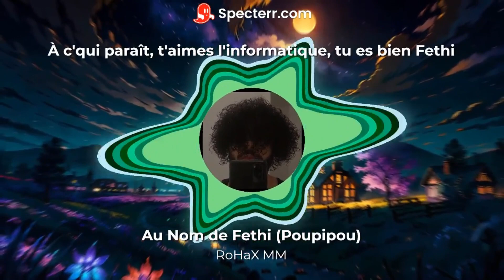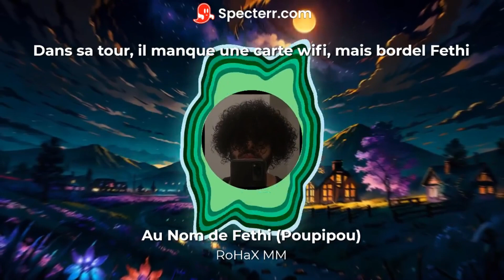Au Nom de Fethi (Poupipou)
Bonne anniver Fethi !!!
En plus tu sais que c ton anniv du coup c cool !
Et c important de se démarquer au basket...

Intro :
Poupi poupi poupipou
Poupoupoupou pilipi

Couplet 1 :
1 On est le 23 mars
Comme cadeau t'auras un poupipou

2 Je peux l'apercevoir dans tes yeux
Tes aveux envers les jeux
Tu es guidé par les dieux

3 Mais ce n'est pas ce que tu crois
Tu es juste maladroit
Quand tu es à l'étroit

4 c n'imp et 5 c 6
Pourquoi tout le monde est unis
Et 7 c dead et 8 c 9
Et chez toi, il y a même pas de fleuve
Famille de 10, c'est de la flemmardise Eh

Refrain :
Tu as souvent une Brynn de génie dans ton cerveau Fethi
À c'qui paraît, t'aimes l'informatique, tu es bien Fethi
Je deviendrai Immortel 3 au nom de Fethi
Dans sa tour, il manque une carte wifi, mais bordel Fethi

Couplet 2 :
C'est pas sa faute
D'ailleurs, c'est la faute de personne
Enfin, si c'est de la faute de la personne qui a donné la boîte
Sans le colis
Sans la carte wifi
À midi, il s'est dit que c'était fini d'dormir
Colis envoyé il sait même pas fait chier
Je suis en train de divaguer, j'dois retourner regarder la télé

Muscler comme Thanos
Gentil comme Thor
Y a pas de tétanos
Il a jamais tort
Puissant comme le cosmos
On est tous d'accord
Dans ses fesses, c'est le chaos
Car il chie de l'or

La tête, je suis allé aux toilettes et son caca, il était jaune
C'était de l'or
Oui !!!

Outro :
Poupi poupi poupipou
Poupoupoupou pilipi
Poupi poupi poupipou